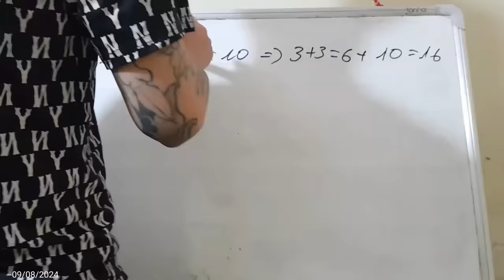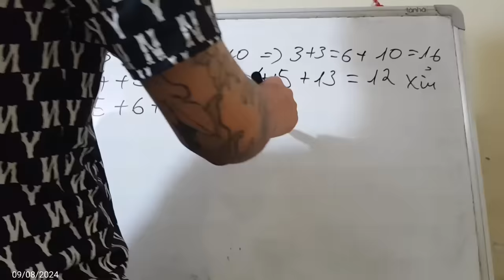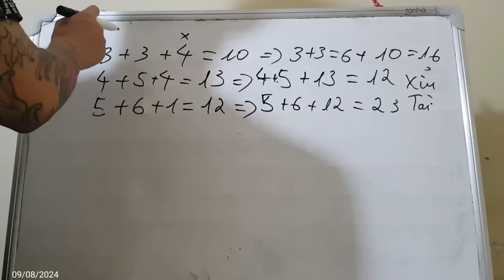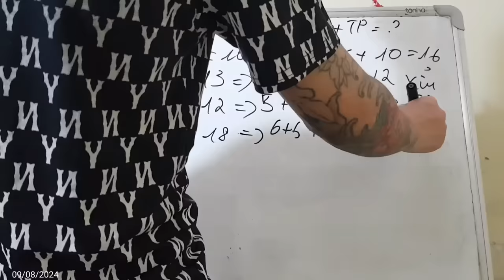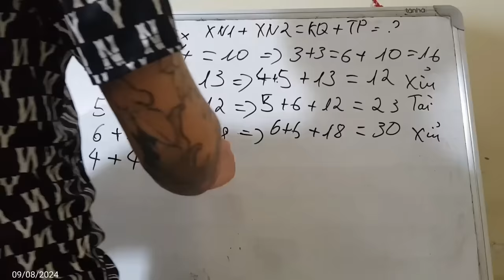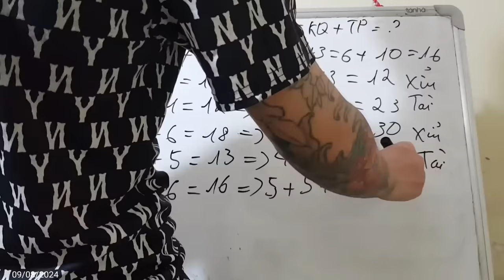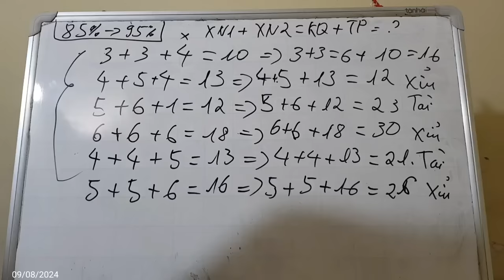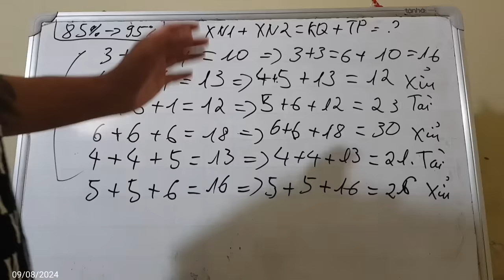Link Tải Sunwin | Tài xỉu Sunwin Hướng Dẫn Link Tải Sunwin x2 lúa cho ae TRùm sunwin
1/ Game bài Sunwin là gì? Sunwin do người Việt Nam hay nước ngoài làm chủ?
1:11 Link Tải Sunwin
2:12 Link Tải Sunwin mới nhất
3:23 Hướng dẫn chọn link tải sunwin
4:34 Nhận biết link tải Sunwin fake
6:22 Vào LinkTải Sunwin tạo tk chơi  game
7:25 Chốt lãi Sunwin 2024